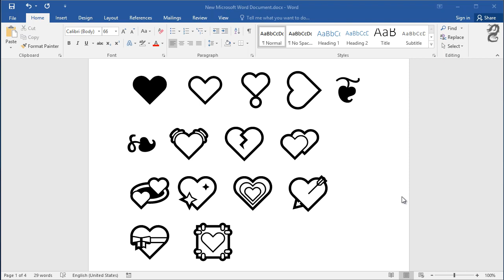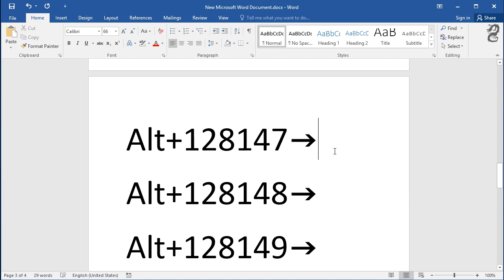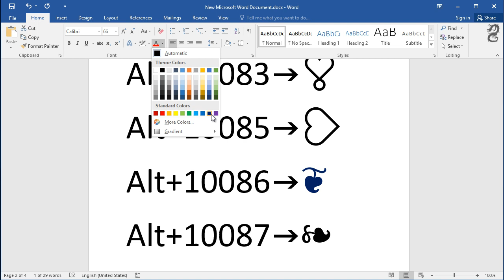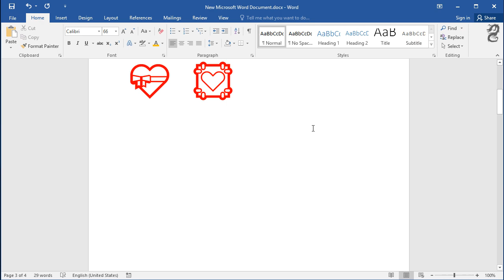How to type heart symbol in Microsoft Word: How to make the heart symbol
How to type heart symbol in Microsoft Word